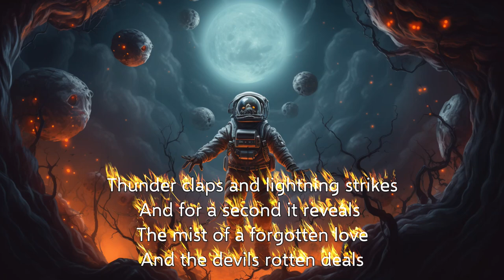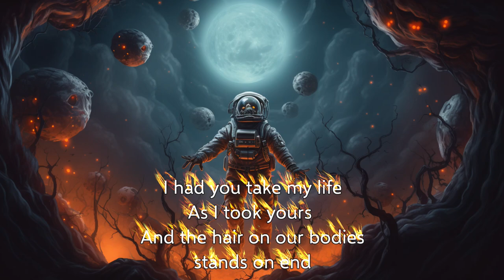Halloween Stroll by James Maynard and Aaron Lehtonen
New Halloween music from James Maynard and Aaron Lehtonen:

Halloween Stroll!